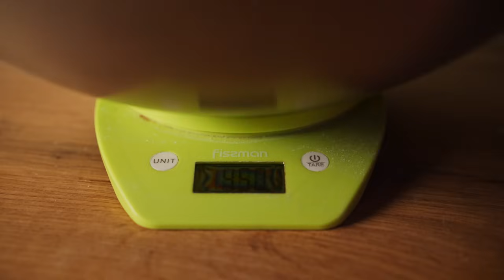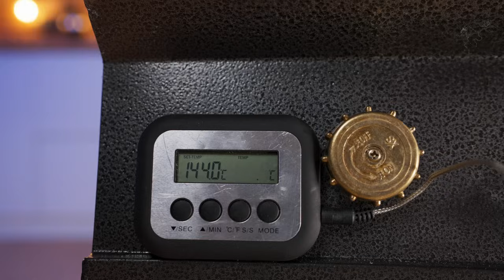Géant SNICKERS Glace | Comment faire le plus grand du monde DIY SNICKERS Glace par VANZAI CUISINE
Bonjour à tous. Aujourd'hui, nous avons cuisiné une énorme glace SNICKERS pesant 200 kilogrammes

Assurez-vous d'avoir activé la cloche pour ne manquer aucune de nos vidéos !